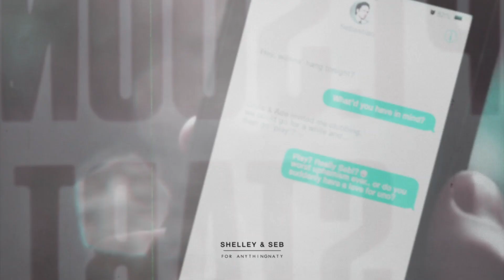➳ COLLAB PARTS #13 [2019]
The last 'collab parts' video of the decade... sounds so dramatic, haha.
Anyways, I hope you enjoy these! Links to full collabs bellow.

COLORING: Too Many!

Thank you & all the love! xo eleftheriaa/farfalla